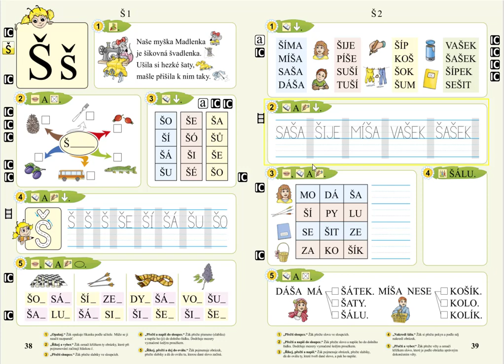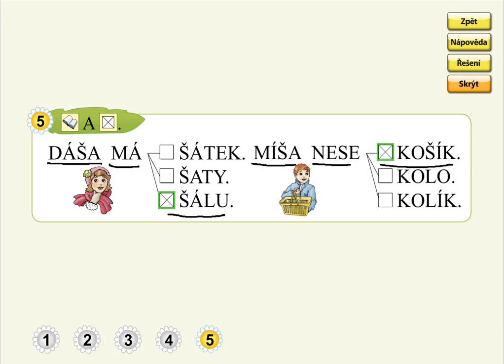Písmeno Š (význam slov), SLABIKÁŘ 1, str. 39, cv.5